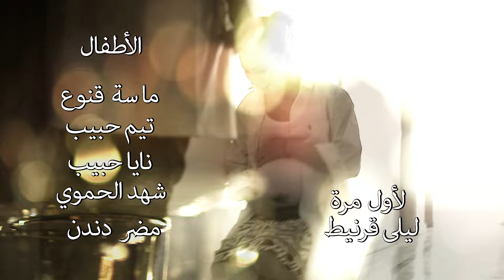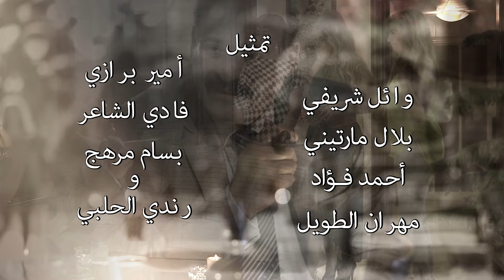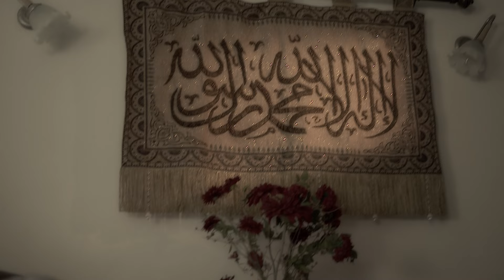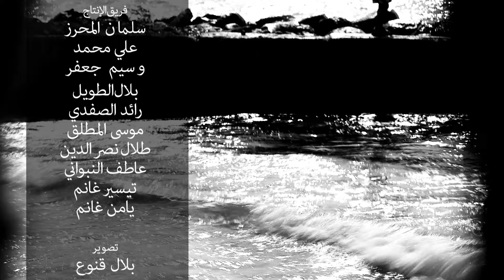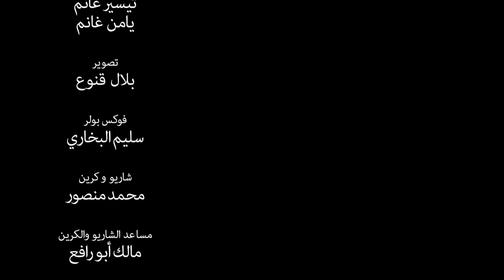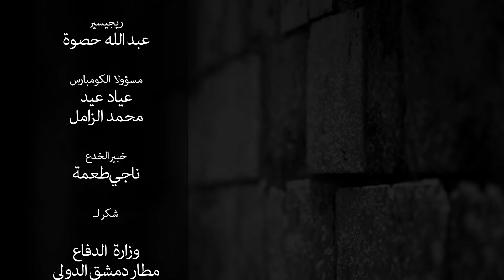مسلسل شهر زمان - الحلقة 2 | Shaher Zaman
مسلسل شهر زمان - الحلقة 2

شهر زمان
دراما أجتماعية تشويقية تحاك خيوطها في شهر من زمن الأزمة التي نمر بها جميعاً, وإلى جانب الملمح الرومانسي لأبطال العمل هناك خط رئيسي يحكي عن تجار الأزمة وكيف يستفيدون منها لتحقيق مصالحهم الشخصية.

بطولة :
عباس النوري - ديمة قندلفت - وائل رمضان - سمر سامي - نجاح سفكوني - ميسون ابو اسعد - خالد القيش

تأليف وأخراج :
زهير قنوع | Zuhair Kanou